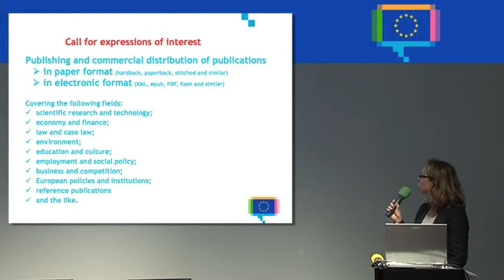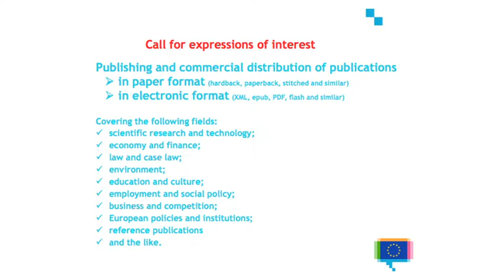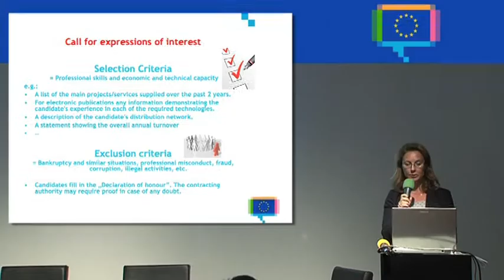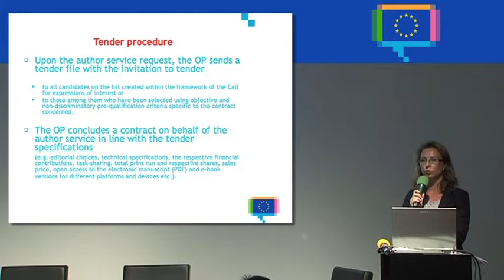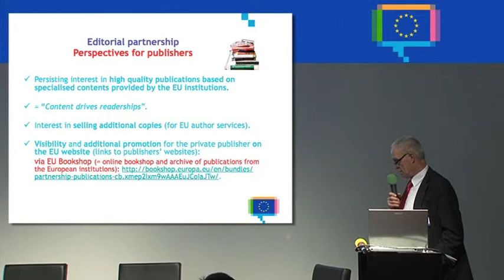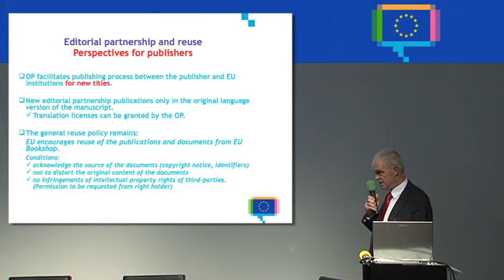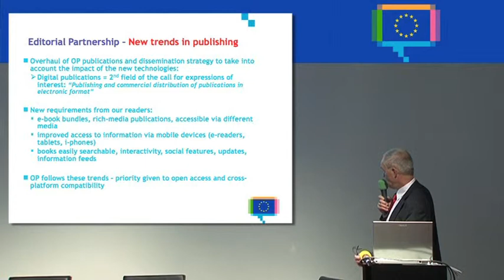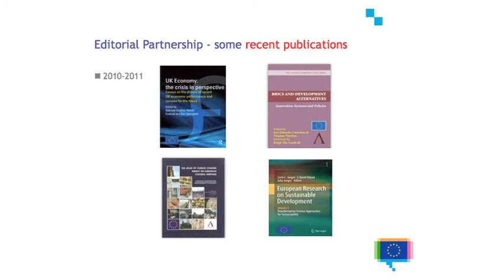The ABC of co-publishing with the EU's Publications Office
This video clip presents how publishing partnerships are possible with the Publications Office of the European Union — the world's most multilingual publishing house. It presents the titles previously published and the sort of content suitable for partnerships.